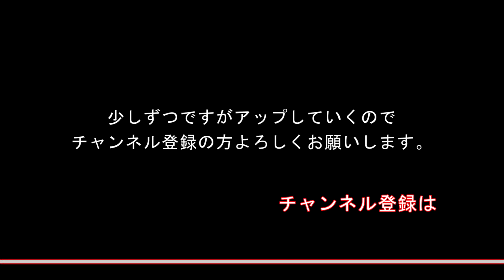【TAB譜付ベース】L'Arc-en-Ciel - ラルク - ROUTE 666【弾いてみた・ベースカバー】BassCover